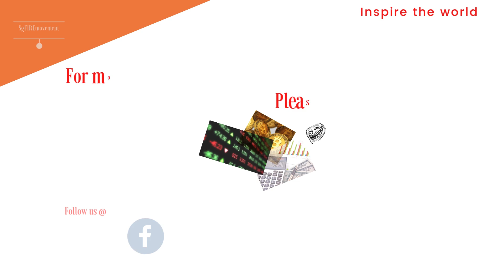Episode 3: I should have bought S&P 500! I am finished!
Are you tired of feeling like your hard-earned money disappears as soon as it hits your bank account? As a Singaporean, I understand the struggle of living in a city where everything seems to come with a hefty price tag. But guess what? I have a secret to maintaining my financial freedom, and it's something that anyone can do.

I stretch my dollars to the limit by making use of every possible rebate, discount, bonus, and promotion out there. It's a simple strategy, but it has helped me increase my net worth and reduce my expenses. And if I can do it, so can you! Imagine the freedom and peace of mind that come with knowing you're in control of your finances.

So don't let the high cost of living in Singapore hold you back. Join me in the quest for financial freedom, and feel free to message me if you have any questions. Let's stretch our dollars together!

Meet a young man from Singapore who, at just 34 years old, has achieved financial freedom. He spent a decade working in a job that left him feeling like a zombie, questioning the purpose of his existence. He felt like he was wasting his life away by working for eleven and a half months straight, just to get one to two weeks to go for a holiday. But he knew there had to be a better way.

Then came the COVID-19 pandemic in March 2020, and he saw firsthand how companies treat their employees during a crisis. All employees, no matter their rank, were expendable. He realized that the only way to safeguard himself was to build something of his own. He decided to pursue a path towards financial freedom through investing, and it has changed his life forever.

He's here to share his story and inspire others to take control of their financial futures. Why be a part of the rat race and work a 9 to 5 until you're old and unable to do what you desire? Money is often the culprit that keeps people stuck in jobs they don't enjoy. He believes that life is about more than just work and money, and he wants to help others resolve their money issues and pursue their passions.

Through investing, he's been able to own private properties in Singapore and generate more than 10 streams of income from his multiple portfolios in stocks, bonds, options, crypto, and other alternate investments. Each portfolio is worth at least six digits. His goal is to educate and inspire others to achieve financial freedom and pursue their dreams. He hopes to bring value to everyone as his way to contribute back to society.